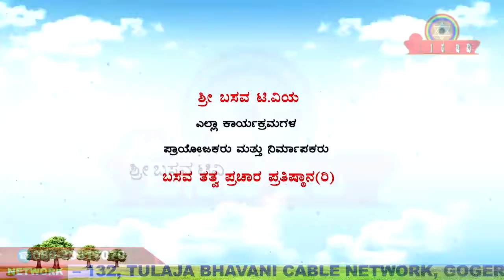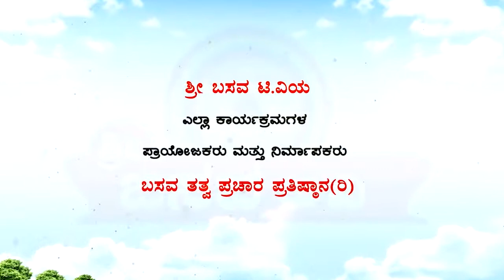Sri Basava Tv- Pravachana- Speech- ASHTAVARANA By E.Krishnappa - Ep 19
Sri Basava Tv- Pravachana - Speech - ASHTAVARANA -- JANGAMA -- EP 02 By E.Krishnappa